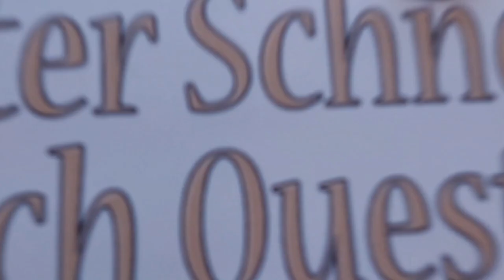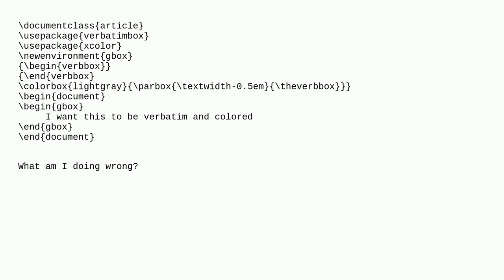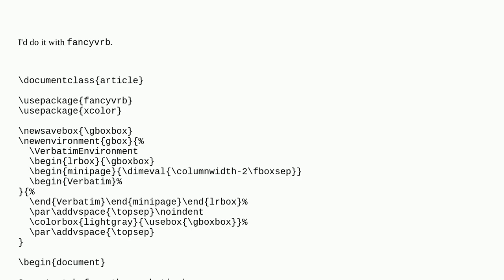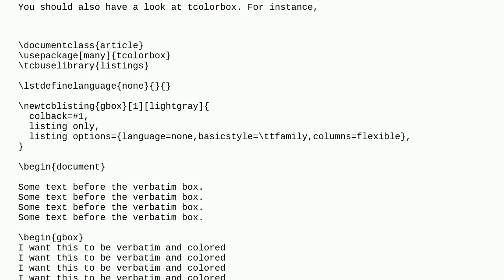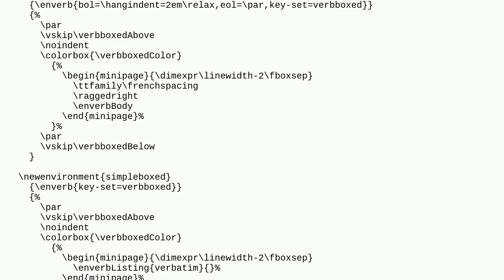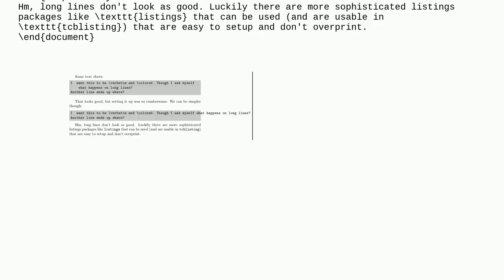Tex: Environment for verbatim boxes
Environment for verbatim boxes

A special thanks goes out to the community

  compilation-error verbatim verbatimbox pdftex